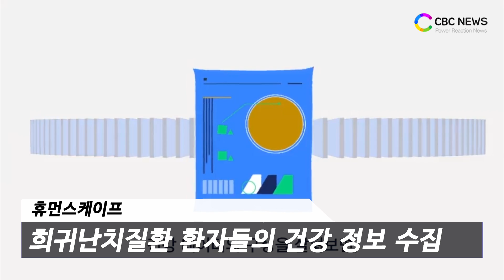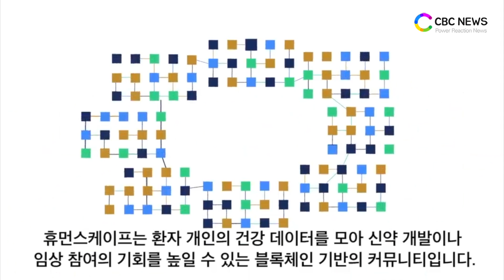[브리핑씨] 휴먼스케이프, 서울성모병원과 ‘암 환자 데이터’ 협력 / CBCNEWS, CBCTV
휴먼스케이프와 가톨릭대학교 서울성모병원 스마트병원이 블록체인 기반의 환자 커뮤니티를 활용해 암 환자 데이터 공동 연구에 나섭니다.

휴먼스케이프는 서울성모병원과 7일 협약식을 열고 해당 프로젝트의 성공적 진행을 위해 적극적인 협력을 약속했다고 8일 밝혔습니다.

이번 협약은 전립선암에 대한 공동 연구를 비롯해 임상 평가 부문을 공동 개발하면서 환자들의 편의성을 높이고 치료 효과를 높이자는 목적입니다.

휴먼스케이프는 개인 건강기록 서비스와 커뮤니티를 중심으로 희귀난치질환 환자들의 건강 정보를 안전하게 수집하고 있습니다. 수집된 데이터는 제약사, 연구기관 등에 제공됩니다. 데이터를 제공한 환자들에게 데이터 활용에 대한 적절한 보상을 지급하고 있습니다.

특히 데이터 유통 과정은 블록체인 기술을 활용해 투명하게 관리되며 환자 본인이 데이터에 관한 통제권을 가지고 있습니다.

서울성모병원 스마트병원은 4차산업혁명과 함께 의료시장 패러다임 변화에 적극 대응하기 위해 구축됐습니다. 스마트인프라와 AI(인공지능), 빅데이터, 원격의료, 스마트 재활센터 등 총 5개의 분야별 전문센터를 운영하고 있습니다.

의료 편의성을 높인 환자용 모바일 앱과 의료진의 진료 안정성 및 효율성을 개선하는 모바일 EMR·ENR 등을 개발했습니다. 다양한 첨단 기술을 통해 환자 중심의 헬스케어 서비스 구현을 목적으로 삼고 있습니다.

이지열 서울성모병원 스마트병원장은 “전립선 암 환자의 경우 운동 처방이 중요하지만 의료진이 환자 운동을 직접 확인하기 어렵다”며 “웨어러블 디바이스를 이용해 환자의 건강정보를 수집하게 되면 환자는 데이터 입력으로 개인적 보상을 받을 수 있고 생활 습관이나 운동 기록에 따라 맞춤형 진단을 받을 수 있기 때문에 진료 효율이 높아질 것”이라고 설명했습니다.

장민후 휴먼스케이프 대표는 “이번 공동연구로 전립선 암 환자의 정보를 연구에 활용할 수 있는 데이터로 가공해 제공하겠다”며 “치료에 유의미한 서비스를 제공하면서 블록체인 기술의 가치를 더욱 높이고 휴먼스케이프의 헬스케어 시장 영향력을 확대하는 기회가 될 것”이라고 말했습니다.